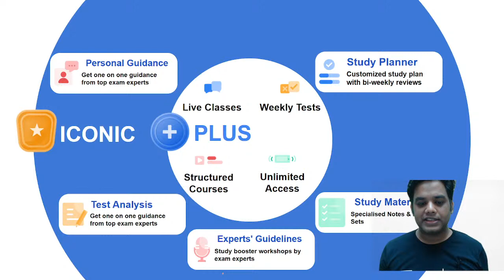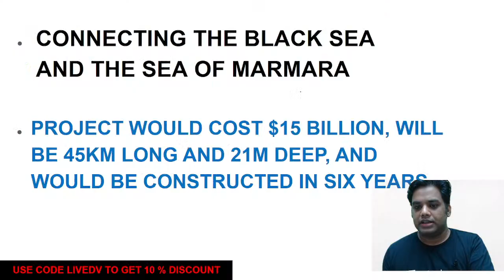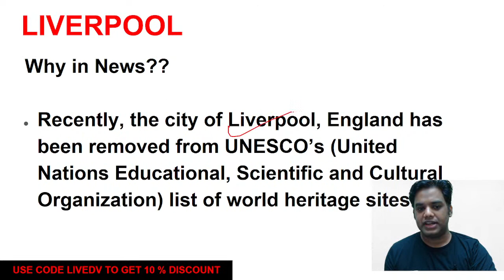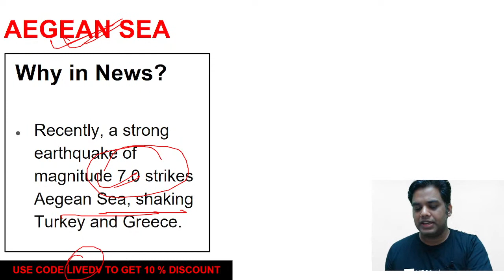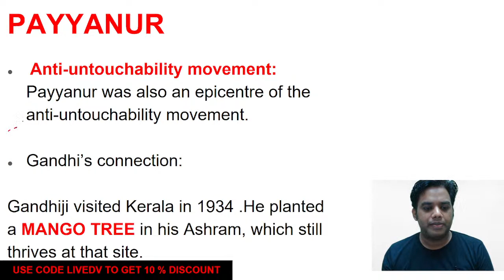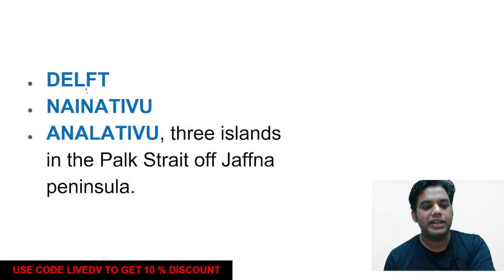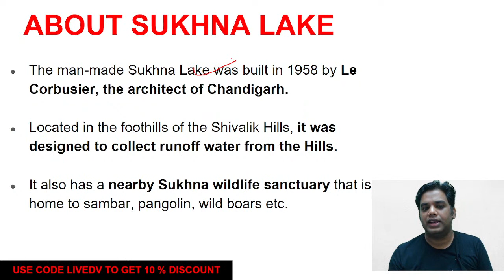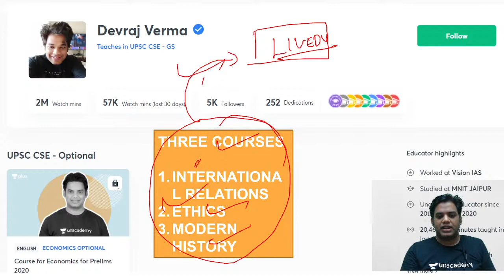Places In News For Prelims 2021 | Crack UPSC Prelims With Devraj Verma Sir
In this session, Devraj Verma will be talking about the Places In News For Prelims 2021. This is for UPSC CSE Prelims 2021.

Devraj Verma and other Top Educators take classes on Unacademy App.

Unacademy Subscription Benefits:
1. Learn from your favourite Educator
2. Dedicated DOUBT sessions
3. One Subscription, Unlimited Access
4. Real time interaction with Educators
5. You can ask doubts in live class
6. Limited learners
7. Download the videos & watch offline

Get the UPSC CSE - GS Iconic Advantage:
1. Personal Coach
2. Study Planner & Bi-weekly Reviews
3. Dedicated Doubt Clearing Space
4. Personalized Test Analysis
5. Study Booster Sessions
6. Preparatory Study Material
7. All the Unacademy Subscription Benefits